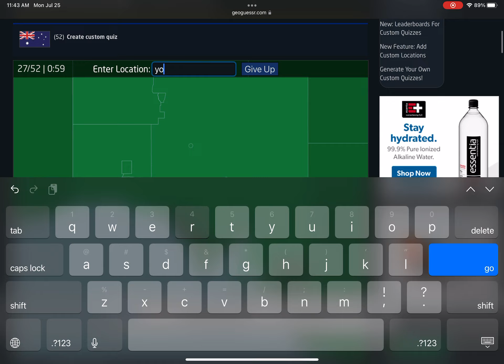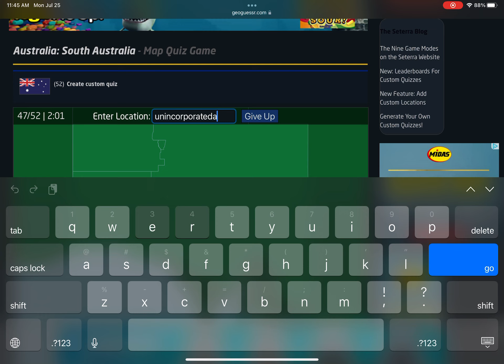[WR] Seterra - Australia: South Australia - Type (easy) (Touch Web) in 2:14